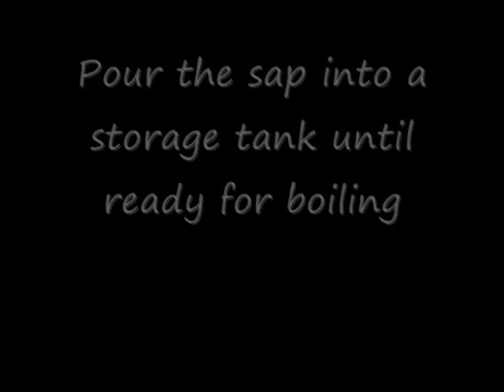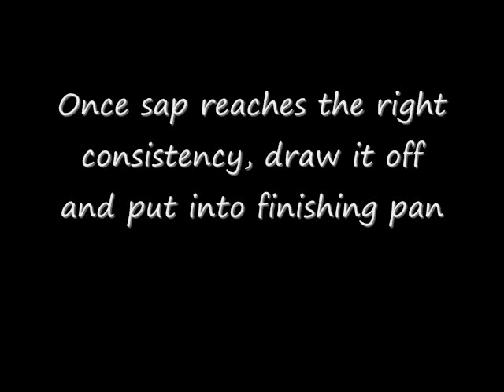Sugar Makers Sap to Syrup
Brief video of turning sap into syrup.